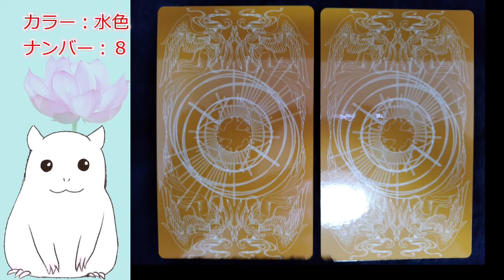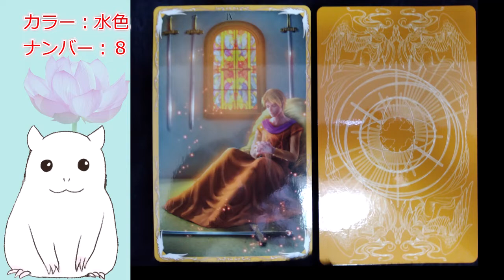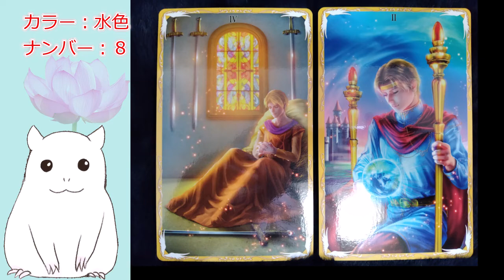【ゆっくり】本日の占い☆今日のアドバイス【見た時がタイミング】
最近動画編集に使っているパソコンの調子が悪く本日のように朝7時に動画アップできなくなる時があります。
そんな時はTwitterでお知らせします。
パソコンは近々買い替え予定です。